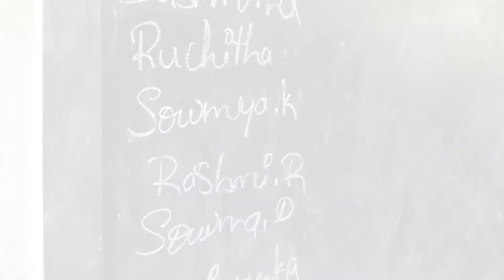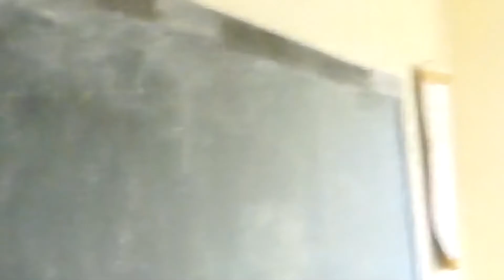A Visit To Rani's School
Rani teaches English to five-hundred girls at a government school in a small town near Mysore.  To get there, she travels hours by bus each day.  She invited me to come and see the school.  I had no idea that I would receive such a welcome!  She introduced me and told the girls I would hand out chocolates in memory of my visit.
This all took place after classes were done for the day.  They stayed after school to meet me!  So did the Principal!
Afterward, we walked to the local farmers market.  On the way, we passed through a yard containing more than a thousand bicycles.  The bicycles were being assembled by the Indian government, and were to be distributed to poor students with no other way to get to school.  It was the most moving and amazing experience I had in India!
Thanks to Leslie Thyagarajan for shooting the video and photographs;